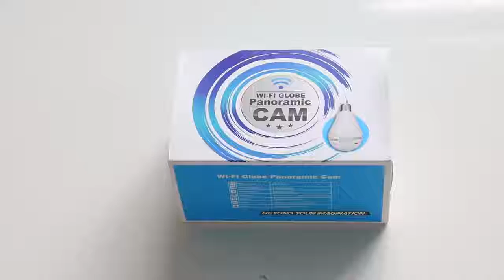panaromic bulb camera in Faisalabad 03219663692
Price: 5500